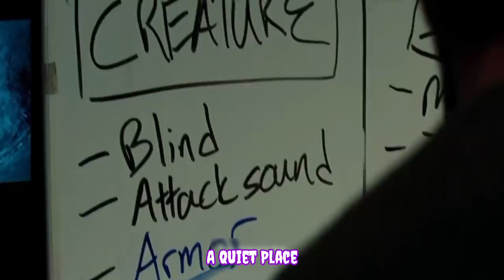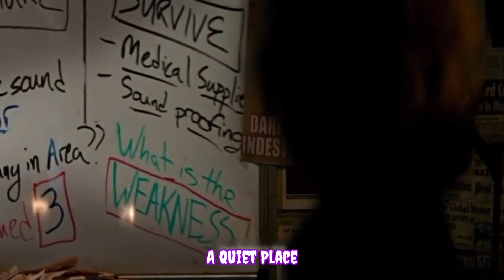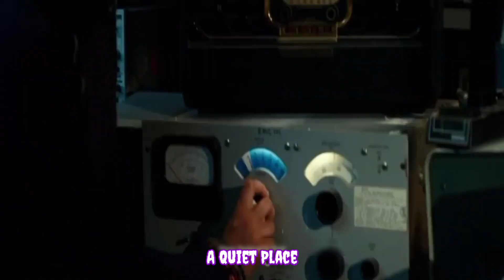A Quiet Place (2018) Explained In Hindi || Horror Movie || Part 1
A Quiet Place is a 2018 American post-apocalyptic horror film directed by John Krasinski and written by Bryan Woods, Scott Beck and Krasinski, from a story conceived by Woods and Beck. The plot revolves around a father (Krasinski) and a mother (Emily Blunt) who struggle to survive and raise their children (Millicent Simmonds and Noah Jupe) in a post-apocalyptic world inhabited by blind monsters with an acute sense of hearing.
Beck and Woods began developing the story while in college. In July 2016, Krasinski read their spec script and was hired to direct and rewrite the script in March the following year. Krasinski and Blunt were cast in the lead roles in May 2017. Filming took place in upstate New York from May to November 2017.
A Quiet Place premiered at South by Southwest on March 9, 2018, and was released in the United States on April 6, 2018, by Paramount Pictures. It grossed more than $350 million worldwide and received critical acclaim. The film was described as a "smart, wickedly frightening good time" by Rotten Tomatoes,[4] and chosen by both the National Board of Review and American Film Institute as one of the top ten films of 2018. The film was nominated for several awards, including a Golden Globe Award for Best Original Score; an Academy Award for Best Sound Editing; a Writers Guild of America Award for Best Original Screenplay; and a Screen Actors Guild Award for Outstanding Performance by a Female Actor in a Supporting Role for Blunt, which she won.
A sequel, A Quiet Place Part II, was released on May 28, 2021, with Krasinski returning to the director's chair and the main cast also returning with the addition of Cillian Murphy.

Cast
Emily Blunt as Evelyn Abbott, wife of Lee, and the mother to their four children, Regan, Marcus, Beau, and baby Abbott. Krasinski said her character wanted to ensure that their children "be fully-formed, fully-thinking people."
John Krasinski as Lee Abbott, an engineer who is Evelyn's husband and the father of Regan, Marcus, Beau, and newborn baby Abbott. Krasinski described his character as a survivalist focused on getting his family through each day.
Krasinski also provided the motion-capture for the extraterrestrial creatures.
Millicent Simmonds as Regan Abbott, Lee and Evelyn's teenage deaf daughter, and Marcus' and Beau's older sister. Krasinski said he sought a deaf actress "...for many reasons; I didn't want a non-deaf actress pretending to be deaf ... a deaf actress would help my knowledge and my understanding of the situations tenfold. I wanted someone who lives it and who could teach me about it on set."
Noah Jupe as Marcus Abbott, the second child and eldest son of Lee and Evelyn, and Regan's and Beau's brother. Krasinski noticed Jupe in the 2016 miniseries The Night Manager and watched an early screening of the 2017 film Suburbicon to evaluate Jupe's performance.
Cade Woodward as Beau Abbott, Lee and Evelyn's four-year-old son. Beau is killed after he activates a battery-operated toy that attracts a creature.
Leon Russom as a man in the woods.

Premiere
A Quiet Place had its world premiere at the South by Southwest film festival as the opening-night film on March 9, 2018. It was selected from 2,458 submissions, and earned "raves" from critics, according to IndieWire. Following its premiere, the film experienced social media growth to under 52 million views across multiple platforms, outpacing Get Out (2017), which had 46.9 million views.

Box office forecast
The Tracking Board reported on March 14, "The stellar reviews out of SXSW, coupled with the fact that there isn't anything like it in the marketplace, should help it stand out among its bigger-budget competition." Deadline Hollywood said on March 15 that the film was projected to gross around $20 million in its opening weekend. Variety reported on March 27 that the film "is tracking to open between" $16 million and $30 million, which reached a basement of low-$20 million by the week of its release.